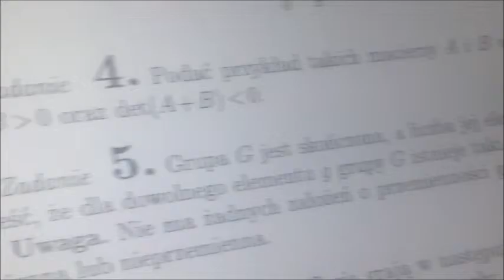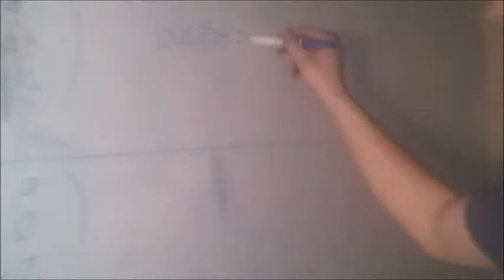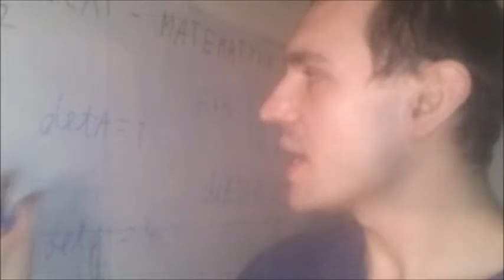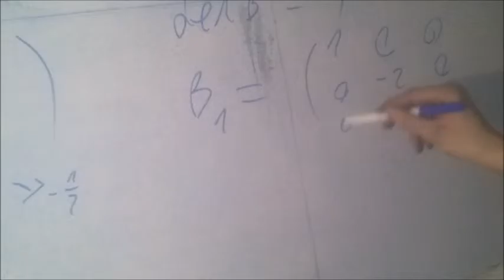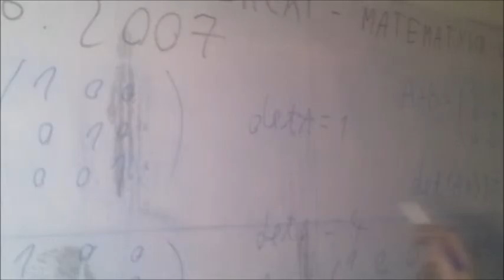egzamin licencjacki matematyka uniwersytet wrocławski 25 czerwca 2007 roku zad 4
Film pokazuje jak szukać przykładu dwóch macierzy 3x3, których wyznaczniki są dodatnie a wyznacznik sumy jest ujemny. Zadanie pochodzi z egzaminu licencjackiego dla studentów matematyki na Uniwersytecie Wrocławskim z 25 czerwca 2007 roku. W razie zauważenia błędów proszę o informację w komentarzach.